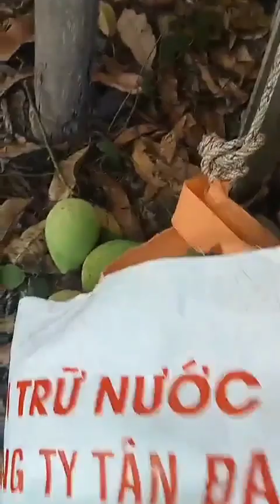về quê hái xoài : cây 20 năm